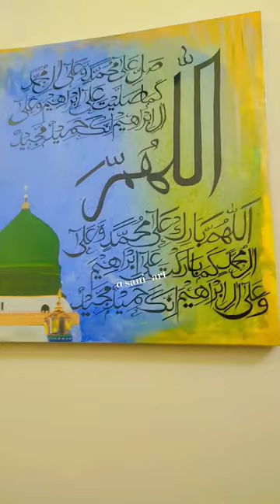mashallah ❤️ vairalvideo islamicart art islamart calligraphy foryou